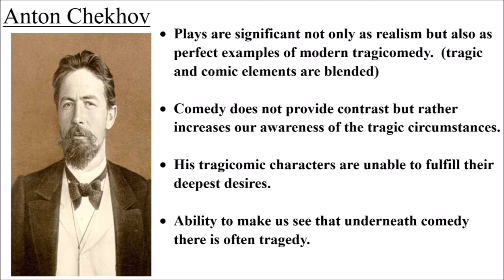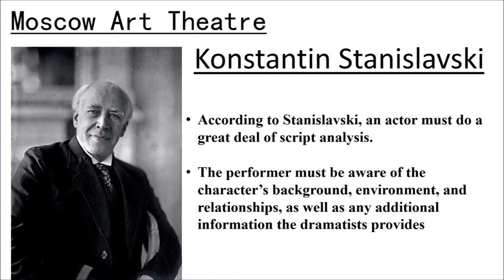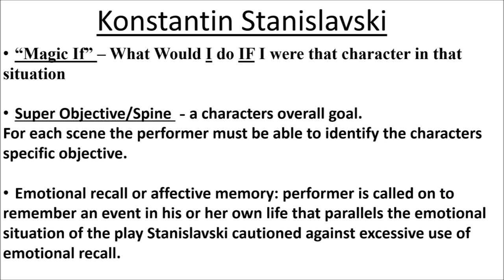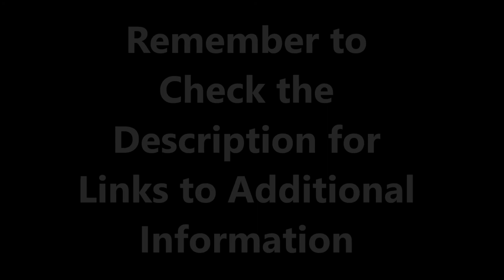Intro to Theatre with Mr Lawrence - Moscow Art Theatre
Additional Resources -